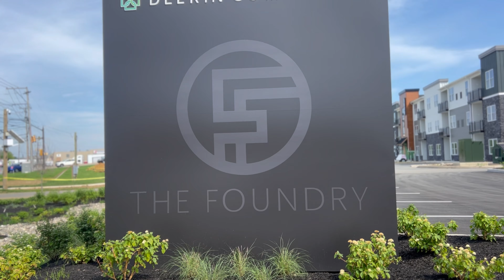Real Residents. Real Experiences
We are an equal housing provider. We do not
discriminate on the basis of race, color, religion, sex,
handicap, familial status, national origin or any other
protected class